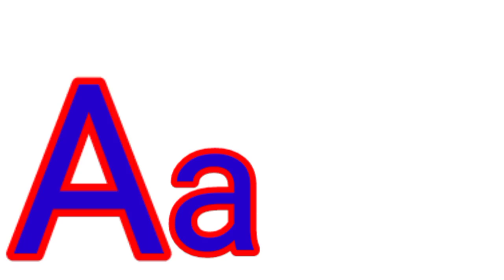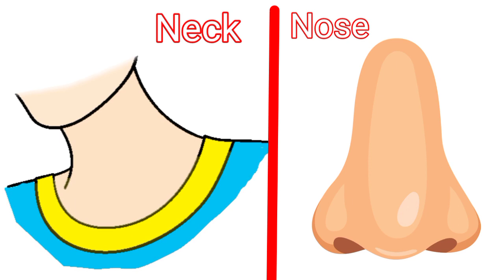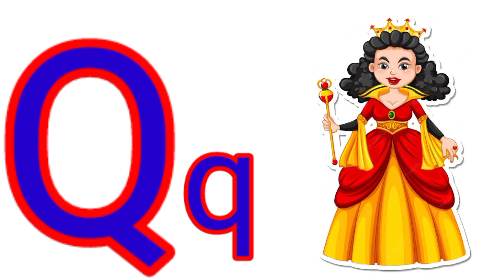A for Apple | abcd | Phonics song | a for apple B for ball c for cat| education | LKG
your quiry
English alphabet
nursery rhymes
ABCD rhymes
ABCD alphabet
ABCD
A for Apple song
ABCD
Hello Friends
welcome to my kids education
we Provide vedoes for children in very simple way.

@Naima study
@chunchun TV
ABCD varnamala
abcdefghijklmnopqrstuvwxyz
alphabet song for childrens
ABCD varnamala
English alphabet
English varnamala
kids alphabet
वर्णमाला
a-for-apple-b-for-ball-c-for-cat
phonics-song
a-for-apple
क-से-कबूतर
अ-से-अनार
abcd-song
a-for-apple-b-for-ball
study-k-video
phonics song with two words_ A for Apple_ abc Alphabad
 songs sounds for children

alphabet-songs
a-for-apple